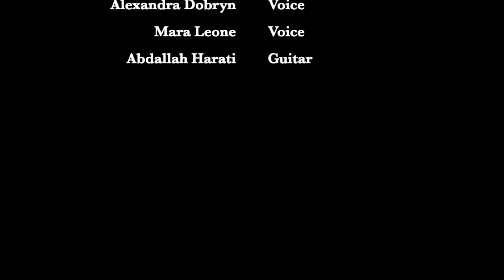Multi (Split) Screen Music Video - Jatobá - Capoeira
Jatobá - Remote music collaboration, production and video.

Jatobá, capoeira song, arranged for guitar and berimbau.
Jana Crivelli: Berimbau & Voice
Urška Zore: Voice
Tabea Doll: Voice
Iná Maia: Voice
Alexandra Dobryn: Voice
Mara Leone: Voice
Abdallah Harati: Guitar, arrangement, engineering and production.

Lyrics:
Jatobá boia na Lagoa
É madeira de lei
Pau pra fazer canoa

Pra fazer canoa

I'm Abdallah Harati, Brazilian musician, producer and business strategist. Living in Munich, Germany with more than 30 years of music experience. Happy to share and help your introduction to the guitar.